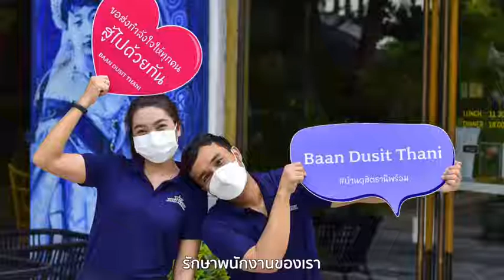40 CEOs+ จับมือ รวมใจ พาไทยรอด : Dusit Thani Group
ร่วมเดินหน้าเศรษฐกิจและช่วยไทยฝ่าวิกฤติโควิด 19 ด้วยพลังความร่วมมือจากธุรกิจโรงแรม หนึ่งใน 40 CEOs +  จะทำได้อย่างไร?